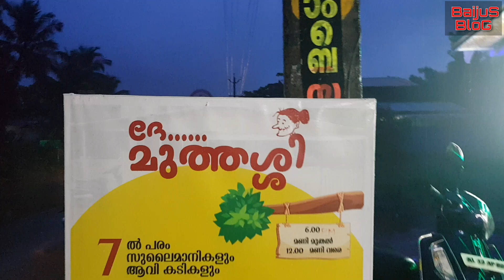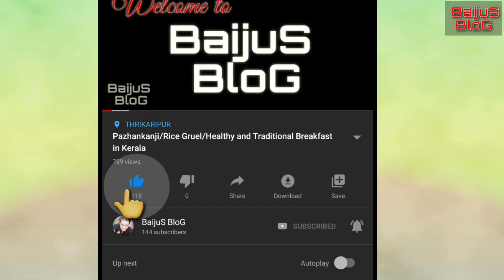ദേ മുത്തശ്ശി | THATTUKADA | KANNUR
ദേ മുത്തശ്ശി തട്ടുകട.
പറഞ്ഞറിയിക്കാനാവില്ല ഇവിടുത്തെ രുചികൂട്ട്,അനുഭവിച്ച് തന്നെ അറിയണം.കണ്ണൂര്‍ ജില്ലയിലെ പിലാത്തറയ്ക്ക് സമീപം പഴയങ്ങാടി കണ്ണൂർ റൂട്ടിൽ ചുമടുതാങ്ങി എന്ന സ്ഥലത്താണ് ദേ മുത്തശ്ശി എന്ന ഈ കിടിലന്‍ തട്ടുകട.ഒരുപാട് വ്യത്യസ്തമാർന്ന വിഭവങ്ങളുമായി ഭക്ഷണപ്രേമികൾക്ക് ഏറെ പ്രീയപ്പെട്ടതായി മാറിക്കൊണ്ടിരിക്കുന്നു ഈ തട്ടുകട.